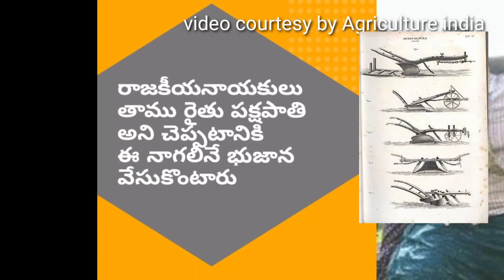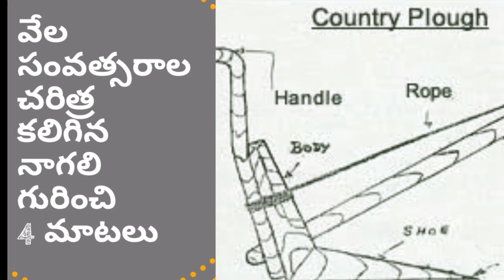నాగలి.. గురించి || Naagali || Ploughing field with Oxen or Bull || Old Indian agriculture Machines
యూరోప్ కి చెందిన ఒక ఉత్సాహిక PHD student నాగలి మీద చేసిన research లో నాగలి 4000 ఏళ్ళ చరిత్ర ఉంది అని qote chesaru.  కానీ మనదేశం లో ఎంతో పురాతన వేదలలోనే నాగలి గురించి ప్రస్తావించి దాని భాగాలను కూడా విసదీకరించడం జరిగింది. వాటి సారాంశమే ఈ వీడియో

నవయువ రైతులం